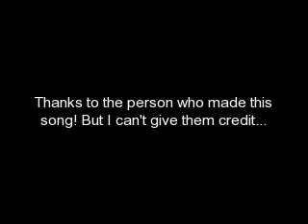Joker of Gotham (Prince of Bel Air Parody)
So I downloaded this MP3 off of MySpace and decided to put it on YouTube! So here it is, The Joker of Gotham!